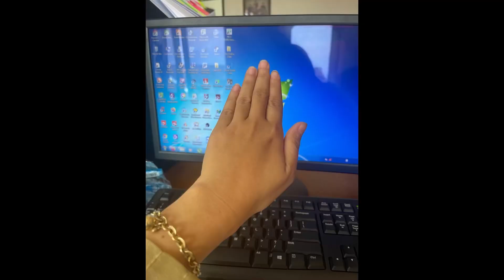REVIEW MADMOISHA SUPER WHITENING KOREAN + UNBOXING. 3HARI UDAH ADA PERUBAHAN‼️